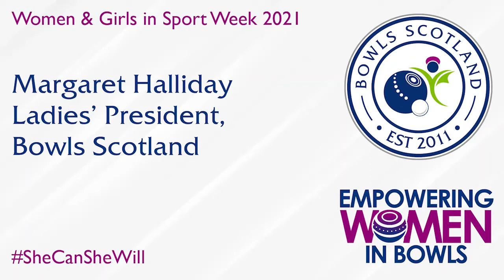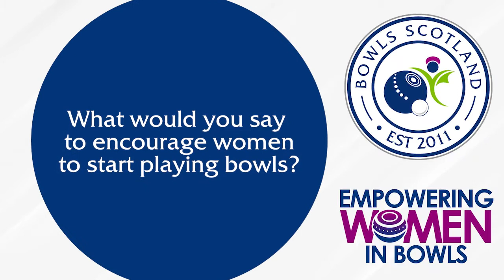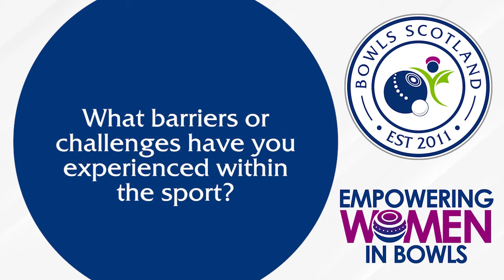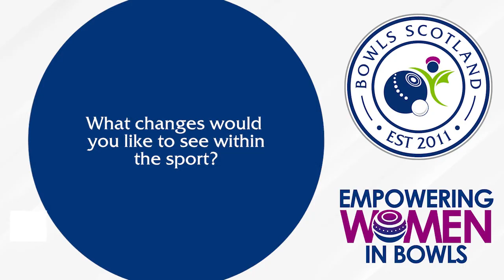Scottish Women & Girls in Sport Week 2021 - Margaret Halliday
To celebrate the 5th anniversary of Active Scotland’s Scottish Women & Girls in Sport Week, we will be sharing five videos of asking five questions to female role models across all areas of our sport.